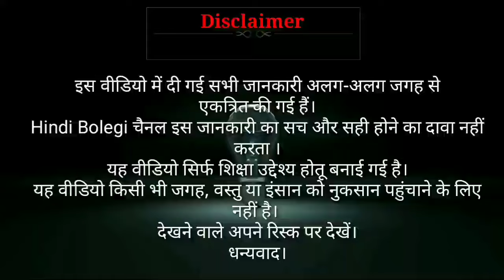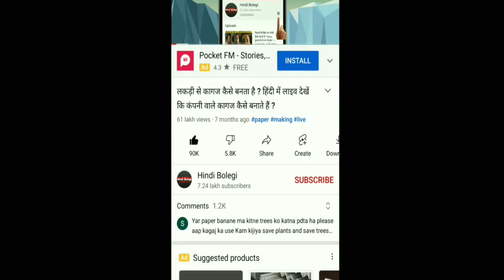परमानेंट टैटू को कैसे मिटाएं ? टैटू कैसे हटाएं ? How to remove tattoo in hindi ?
आजकल बहुत सारे लड़के-लड़कियां, नौजवान और बुजुर्ग लोग मौज मस्ती में या दिखावे के लिए अपने शरीर पर अलग-अलग तरह के टैटू बनवा लेते हैं,
                   जिसकी वजह से बाद में कुछ लोगों को बहुत परेशानी आती है जैसे की आर्मी की भर्ती के लिए जो नौजवान तैयारी कर रहे हैं उनके शरीर पर कहीं भी टैटू नहीं होना चाहिए।

 टैटू के साथ एक परेशानी यह भी है कि टैटू बनवाना जितना आसान है उसको हटवा ना या मितवा ना उतना ही मुश्किल है ।
बहुत सारे लोग टैटू को हटाने के लिए तरह-तरह के घरेलू नुस्खे अपनाते हैं जिनसे उनकी त्वचा को बहुत ज्यादा नुकसान होता है लेकिन टैटू नहीं मिटता,
 तो दोस्तों इसलिए हमने इस वीडियो में आप लोगों को लाइव दिखाया है कि टैटू को कैसे हटाया जाए ?
इस वीडियो को देखने के बाद आप लोगों को समझ में आ जाएगा कि टैटू को कैसे हटाया जाए ?
अगर इस वीडियो में दी गई लाइव जानकारी आप लोगों को पसंद आए तो इस वीडियो को ज्यादा से ज्यादा शेयर करना।
टैटू कैसे साफ करें
टैटू कैसे मिटाएं
टैटू कैसे हटाएं

शरीर पर तिल क्यों निकलते हैं ?

धन्यवाद।